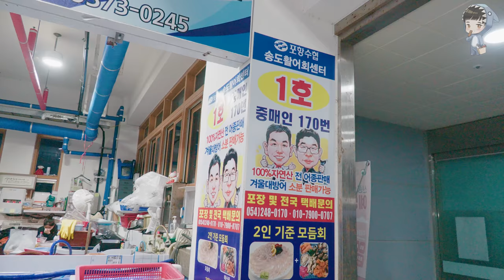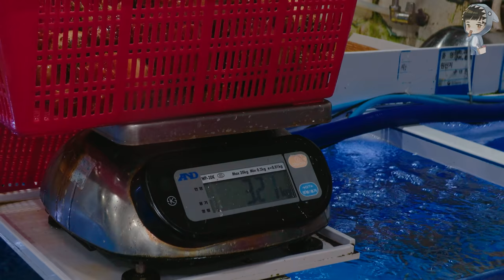KOREAN STREET FOOD SEA SQUIRT SASHIMI KOREA SEAFOOD MARKET 포항 송도활어회센터 멍게 280221